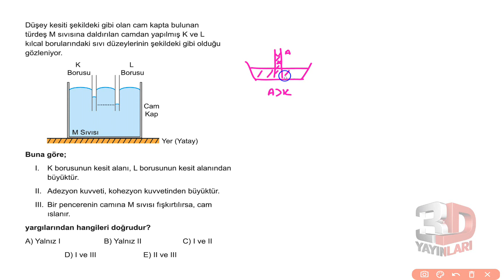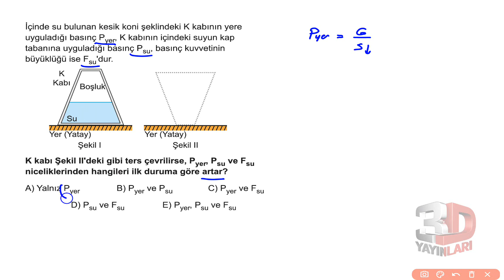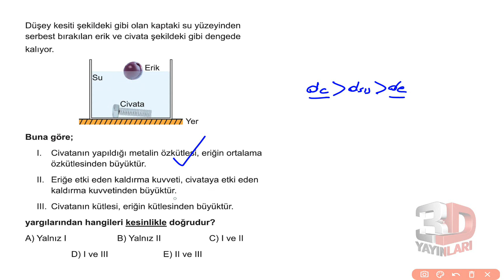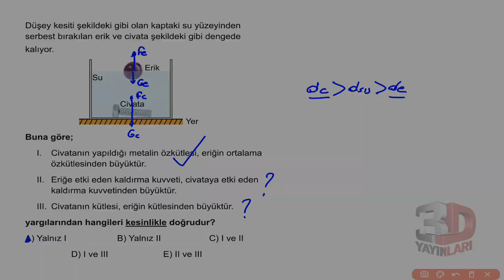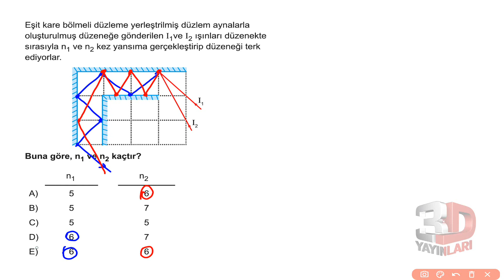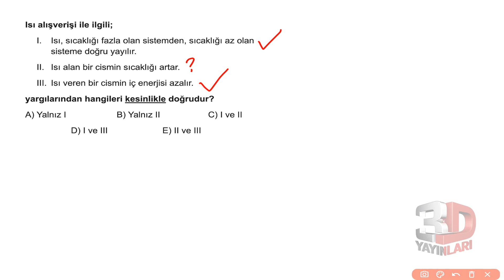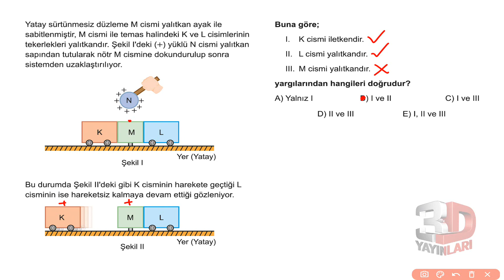TYT Fizik Simülasyon Denemeleri Deneme 09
🎞 Soru Listesi
▶ 00:00:00 Bölüm
▶ 00:00:00 Soru 1
▶ 00:02:55 Soru 2
▶ 00:05:48 Soru 3
▶ 00:07:18 Soru 4
▶ 00:08:37 Soru 5
▶ 00:09:48 Soru 6
▶ 00:11:38 Soru 7